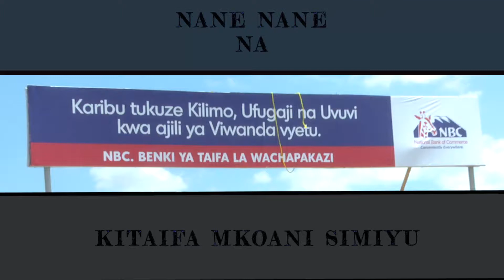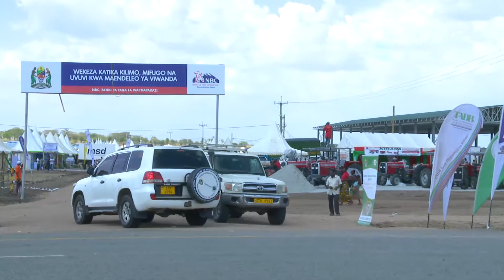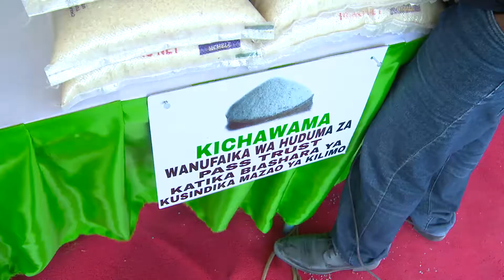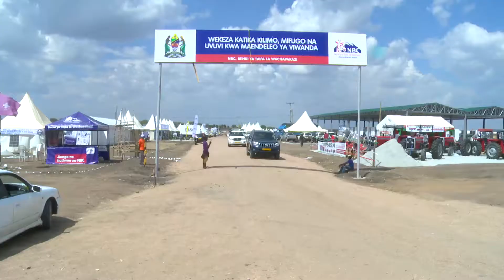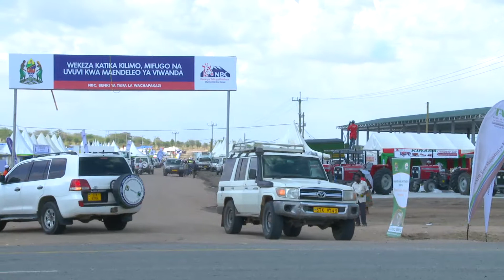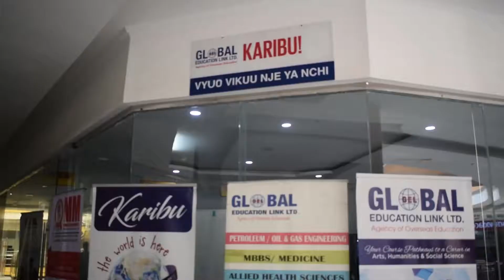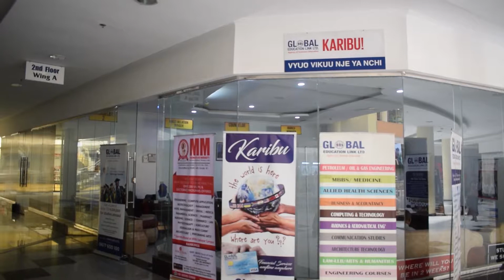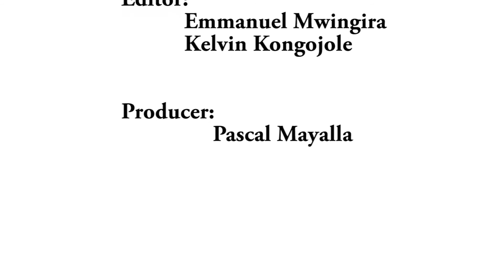NANE NANE NA PPR 2018, TV PROGRAM ONE.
Hii ni TV Program ya Nane Nane na PPR kwenye TBC1 iliyorushwa

Kwenye ITV, TBC, Star TV na Channel Ten on 2nd August, 2018